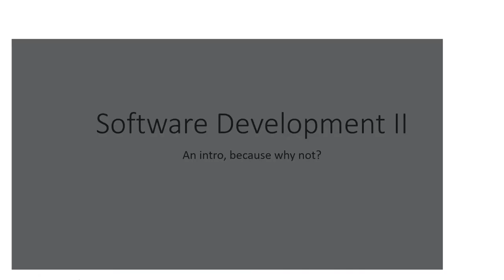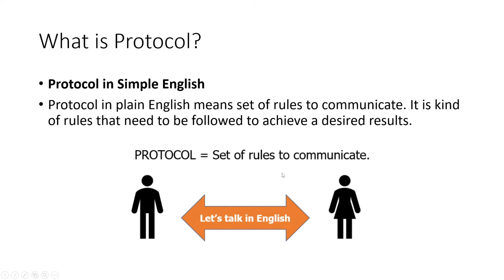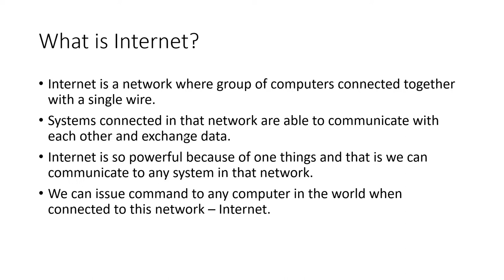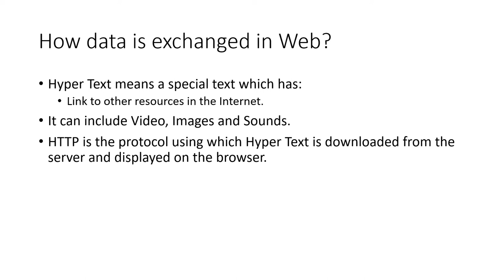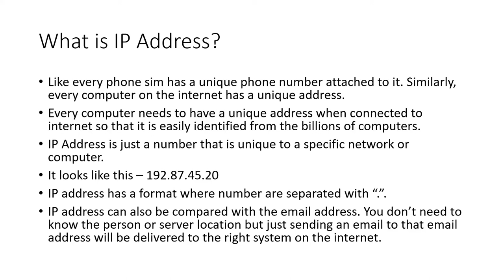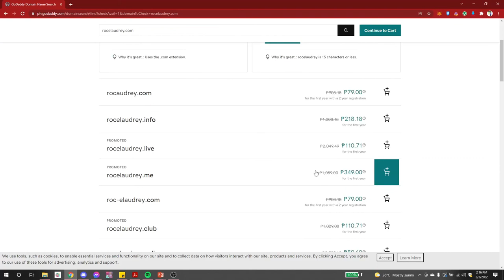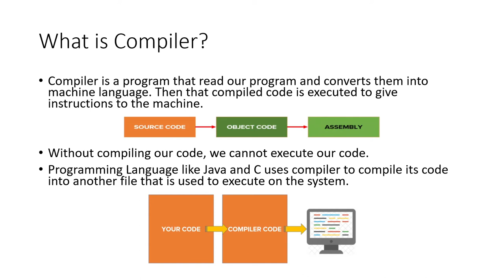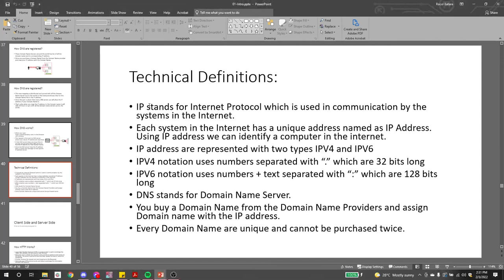CpE Elect 2 Lecture 1: Web Basics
Bat di pa kayo nakasubscribe?